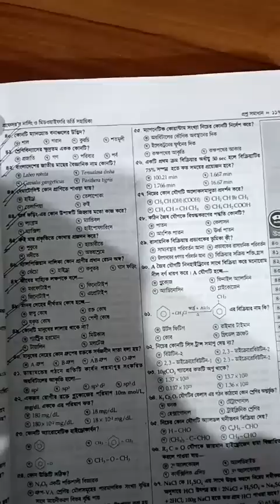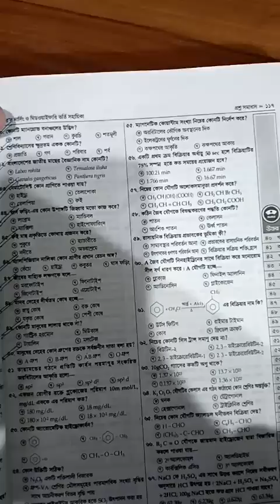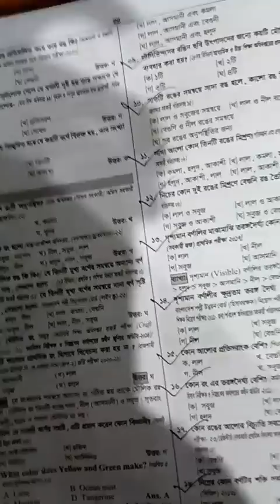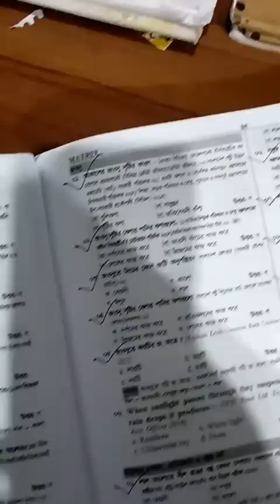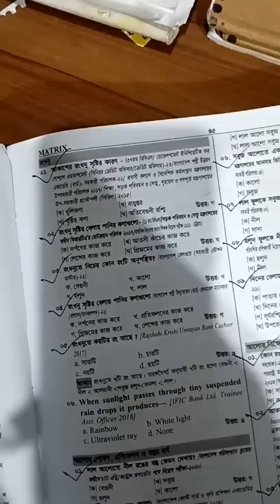নাসিং সঠিক উত্তর প্রশ্ন জানুন